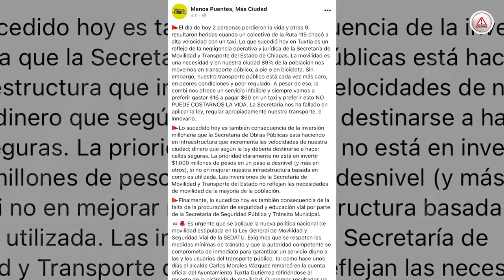Se quedó sin frenos el colectivo, revela pasajero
“A ver hasta donde llegamos”, dijo el chofer del colectivo de la ruta 115 de TuxtlaGutiérrez que volcó y dejó a dos muertos y al menos una decena de heridos.